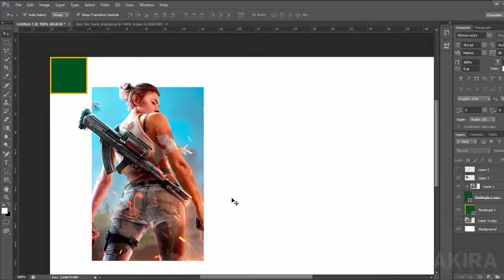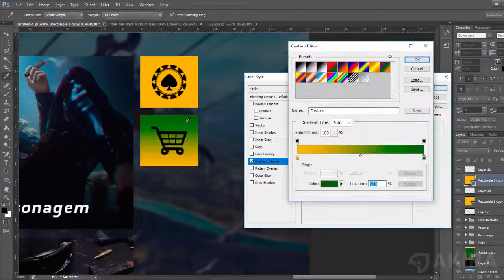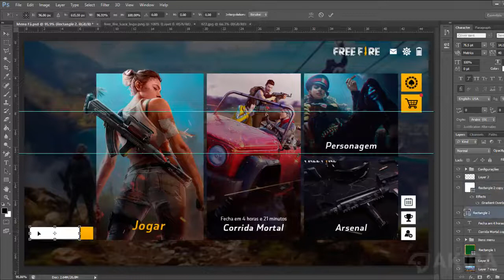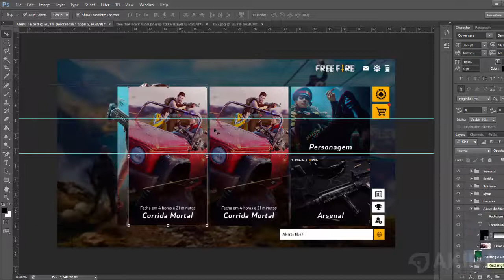Speed Art | Free Fire #1 - Fan Art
Saudações, a Speed Art do Menu do Free Fire é uma Fan Art que levou uma hora para ser produzida... Foi baseada no atual Menu do Free Fire com um aspecto mais "inovador".